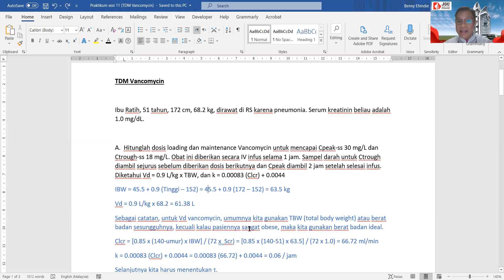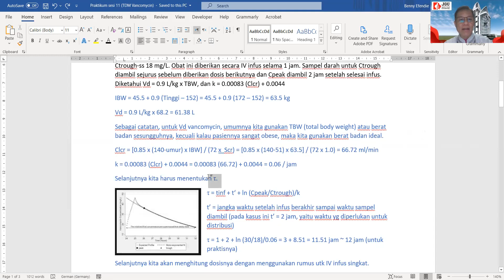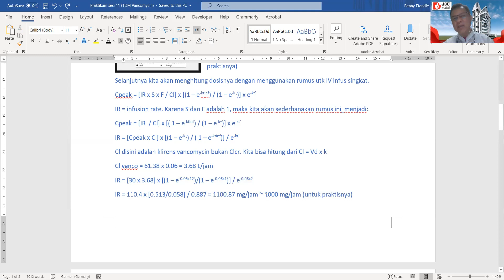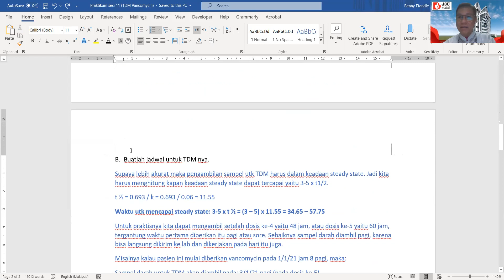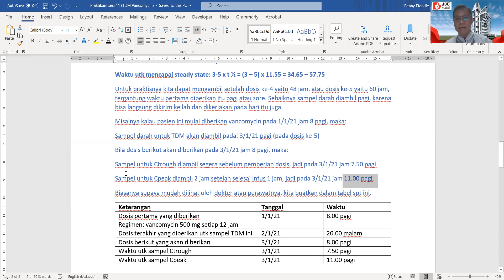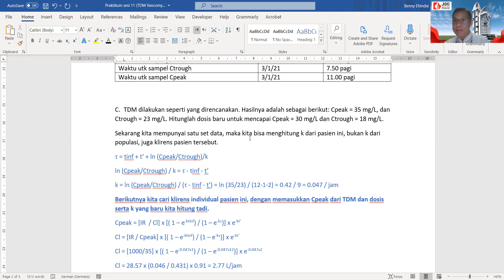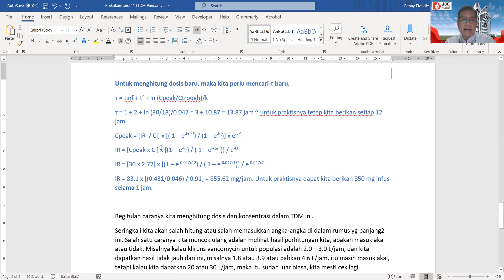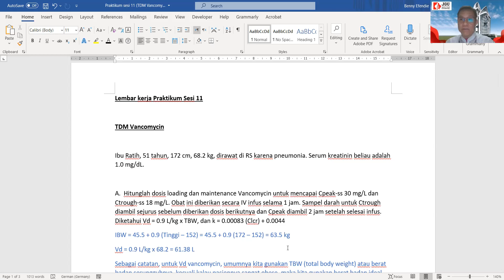TDM Vancomycin (Rekaman praktikum farmakokinetik sesi 11)